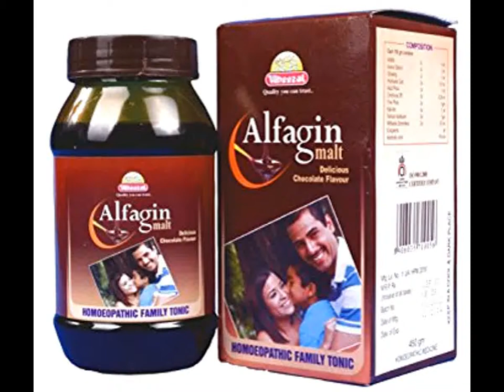Wheezal Alfagin Malt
Fatigue, Nervousness, Anxiety, Insomnia & Neurasthenia
Loss of appetite, Under weight and Under nourished
During Pregnancy and Lactation

For convalescing individuals

Children :  1 Teaspoonful of Alfagin Malt 2 times daily.
Adults : 1 – 2 Tablespoonful of Alfagin Malt 2 times daily or as prescribed by the physician.